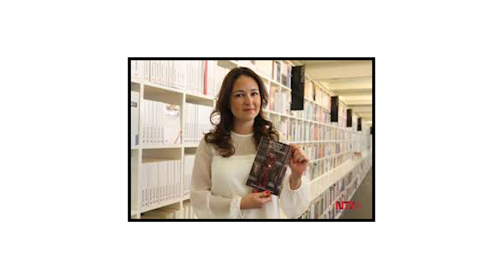T1E20 - Trabajo de sombra con obsidiana | Piedras Negras Podcast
Adriana Gonzalez mejor conocida como Adriana Obsidiana, es escritora, terapeuta y experta en sanación con Obsidiana. En este episodio platicamos de la obsidiana, las geometrías, el uso de este vidrio volcánico y de la intención. Un tema sensible pero importante para quienes buscan un poco más.

🏴TALLER DE OBSIDIANA
Firma mexicana de diseño. Producimos y desarrollamos proyectos en obsidiana.

🖤CASA OBSIDIANA
Boutique de diseño mexicano, ubicada a 800m de la zona arqueológica de Teotihuacán

🇲🇽Teotihuacan Mexico
La guía local de la ciudad de los dioses.

🫀NEGRO COMO MI CORAZÓN
Diseños inspirados en la ciudad de los dioses. Teotihuacán, México.

🏳️‍🌈 TODXS SOMOS DIOSES
Una iniciativa que celebrar la diversidad desde la ciudad de los dioses.